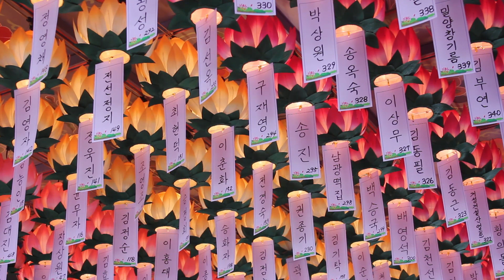혜국스님 법문 - 마음 찾아가는 길-(하)